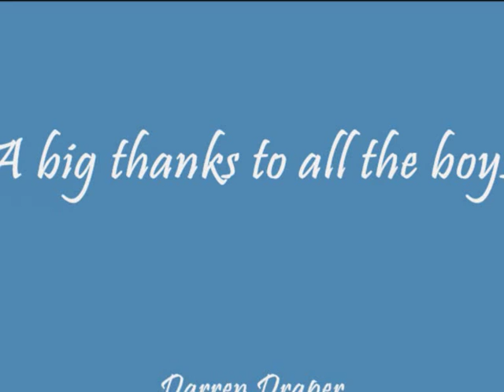NQ Group Rolleston Convoy.wmv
NQ Group Heavy Haulage & Cranes carry out a major convoy in Queensland Australia. Hauling 7 Caterpillar 793F Dump trucks and bodies.